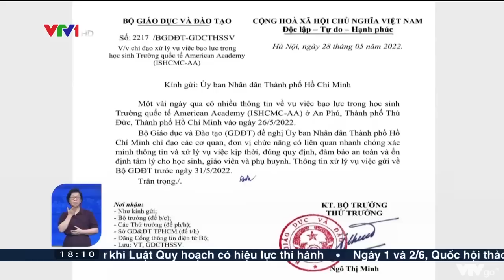Bộ Giáo dục yêu cầu xử lý vụ bạo lực trong học sinh Trường quốc tế American Academy | VTV24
Bộ Giáo dục và Đào tạo đề nghị UBND TP. Hồ Chí Minh chỉ đạo xử lý vụ việc bạo lực trong học sinh ở Trường quốc tế American Academy.